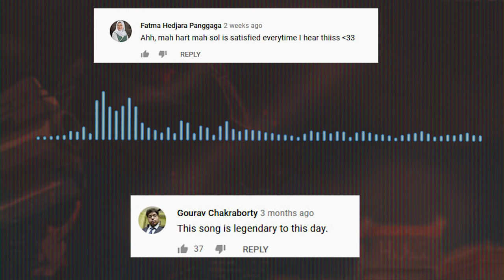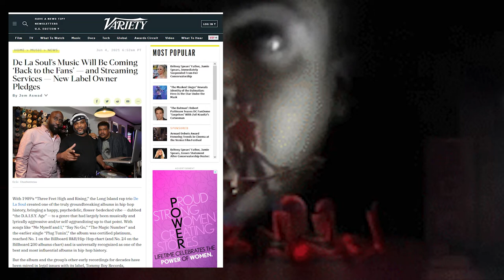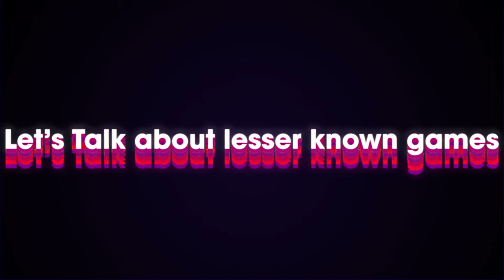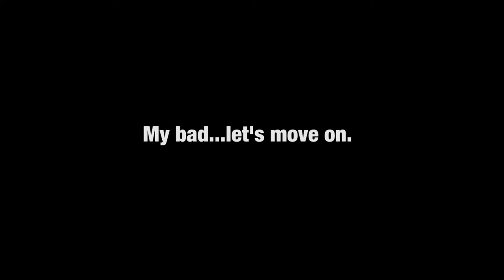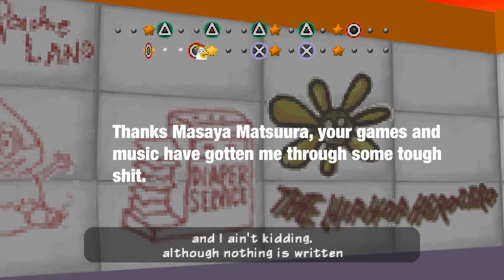A Chat About Masaya Matsuura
Masaya Matsuura and Why He is Amazing, I mean he is the baby daddy of the rhythm game genre, you know like Friday Night Funkin and others.

Ok, so this is really just a passion video. I love Parappa the Rapper and Matsuura and really just wanted to make a video about him. I started this video research...last December. I have more I wanted to go into but moving made that hard so ya got this 10 minute...kinda quicky. Also go listen to Psy-S music, its pretty tight.

Research:
Ask me for it...its a lot

Caffeinated me!

Parappa the rapper still making waves in 2021 likely 2022 as well. I still need to watch the anime and honestly feel most people should follow Matsuura's social media accounts. Anyhow let me stop talking about this boring ish and go back into getting ready to watch horror movies and other things.